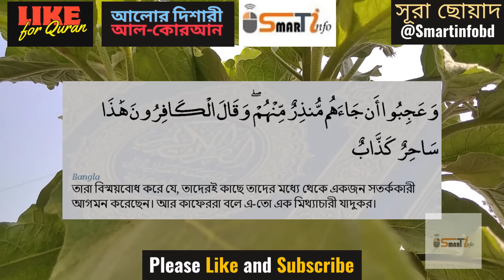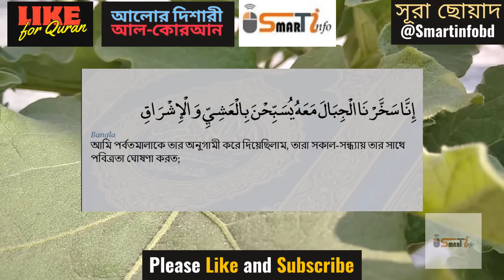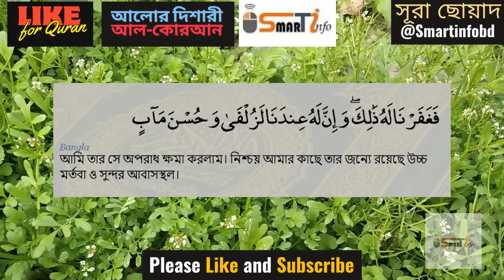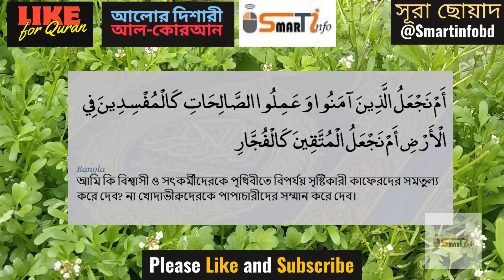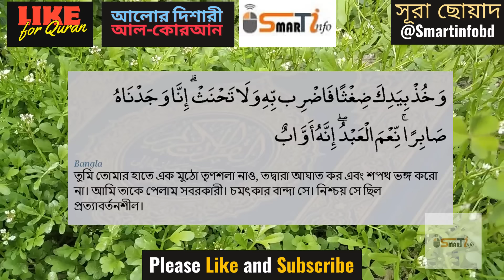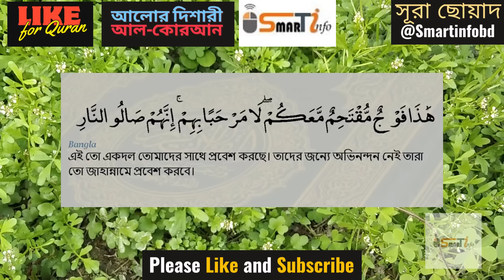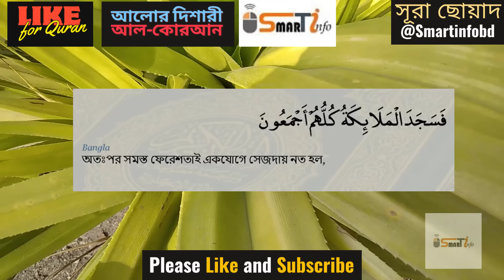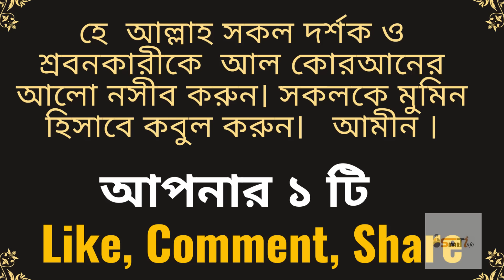৩৮. সূরা ছোয়াদ । Surah Sad । বাংলা অর্থসহ শাইখ মিশারি রাশিদ আল আফাসি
সূরা ছোয়াদ , (আরবি: سورة ص), (আরবি বর্ণ), মুসলমানদের ধর্মীয় গ্রন্থ কুরআনের ৩৮ তম সূরা। এই সূরাটি মক্কায় অবতীর্ণ হয়েছে এবং এর আয়াত সংখ্যা ৮৮ টি।
সূরা ছোয়াদ,
বাংলা সূরা ছোয়াদ,
কোরআন সূরা ছোয়াদ,
ছোয়াদ সূরা মান,
ইসলামিক সূরা ছোয়াদ,
ছোয়াদ সূরা বাংলা অনুবাদ,
সূরা ছোয়াদ বাংলা তাফসীর,
ইসলামিক সংগীত সূরা ছোয়াদ,
সূরা ছোয়াদ মানিং,
বাংলা কোরআন সূরা ছোয়াদ,
সূরা ছোয়াদ শরীফ,
সূরা ছোয়াদ এর ফজিলত,
বাংলা ইসলামিক ভিডিও,
ইসলামিক গজল সূরা ছোয়াদ,
সূরা ছোয়াদ অনুবাদ ও তাফসীর,
সূরা ছোয়াদ বিশেষ,
ইসলামিক প্রবাচন সূরা ছোয়াদ,
সূরা ছোয়াদ ইসলামিক ক্যালেন্ডার,
ছোয়াদ সূরা ডাউনলোড বাংলা,
সূরা ছোয়াদ হাদিস শরীফ,